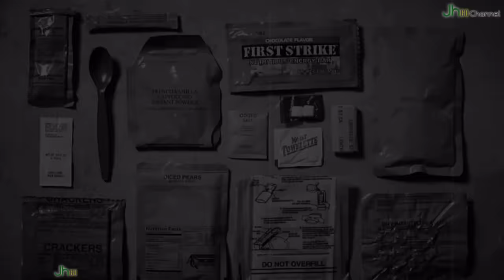Cuộc chiến Điện Biên Phủ 1954 | Việt Nam - Pháp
Chiến dịch Điện Biên Phủ 1954 | Việt Nam - Pháp. Cuộc chiến giữa Hổ và Voi. Chiến thắng Điện Biên Phủ 1954.
Nội dung:
00:00 Tình hình trước chiến dịch
06:26 Chuẩn bị cho chiến dịch
18:26 Đợt tấn công đầu tiên
22:01 Đợt tấn công thứ 2
29:15 Đợt tấn công thứ 3
33:46 Kết thúc chiến dịch